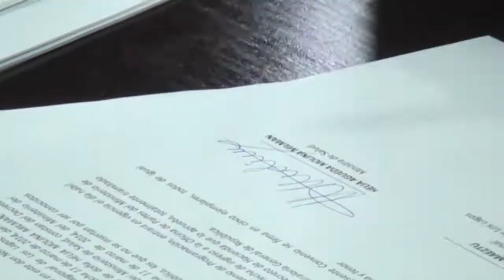acciones judiciales pro hospital